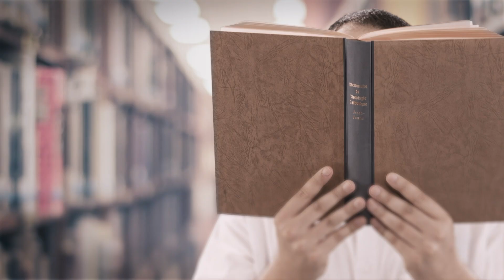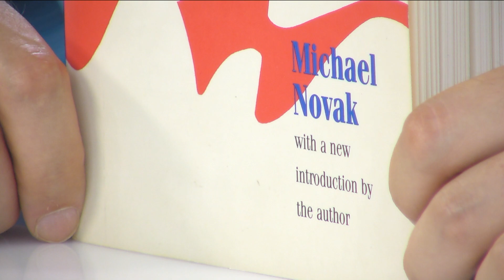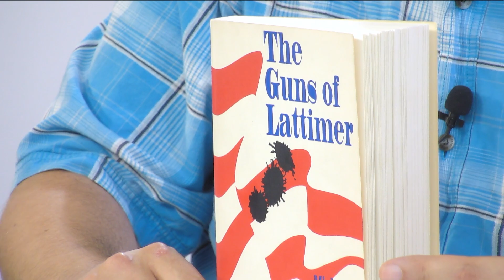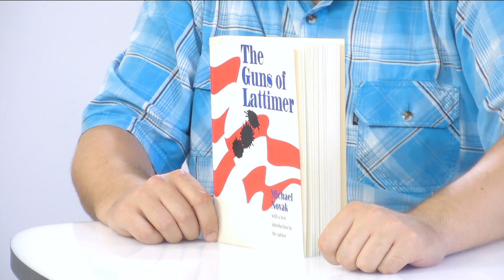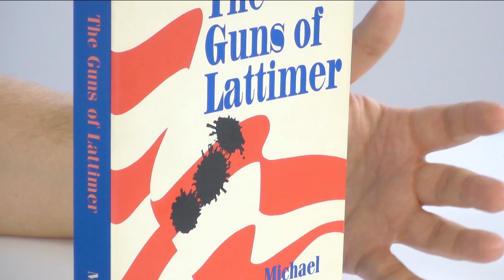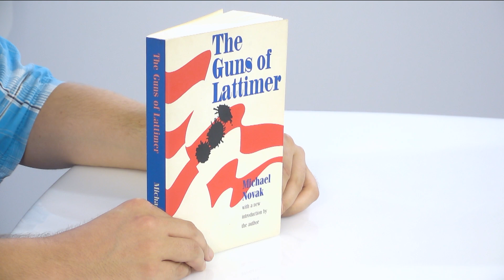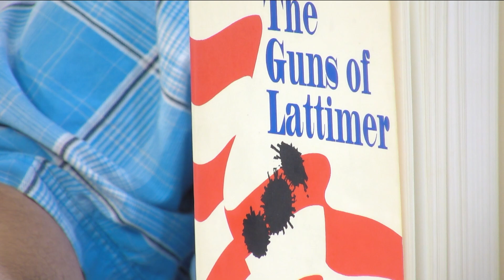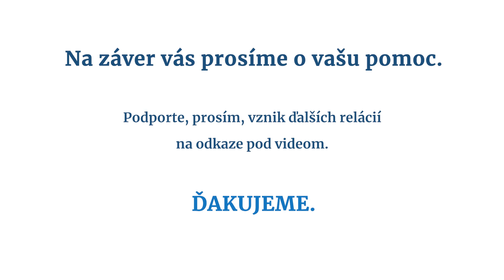Lattimerský masaker / Ako v Amerike strieľali do Slovákov, no tí im aj tak ukázali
Michael Novak, americký katolícky teológ slovenského pôvodu, bol autorom pozoruhodnej knihy The Guns of Lattimer o zabudnutej streľbe do slovenských a poľských baníkov v Pennsylvánii počas štrajku v roku 1897.